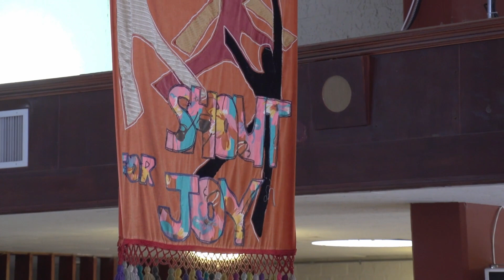We Shall Overcome (piano) | Music Ministry by Rahn Coleman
We are a small church right here in Inglewood, CA.  We're located at 3320 W. 85th St, Inglewood, CA. Currently celebrating 65 years of praise and worship together. We're about community, family, and faith. Please enjoy this section from our small but growing choir. And feel free to come and worship with us sometime. We can share in the light of God together. We'd love to have you!